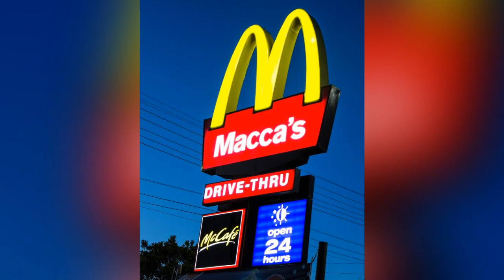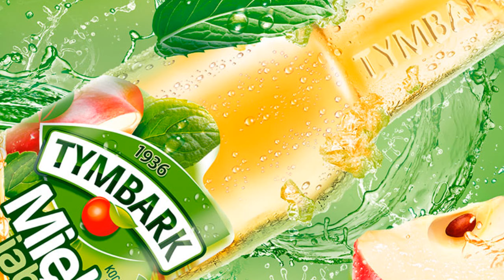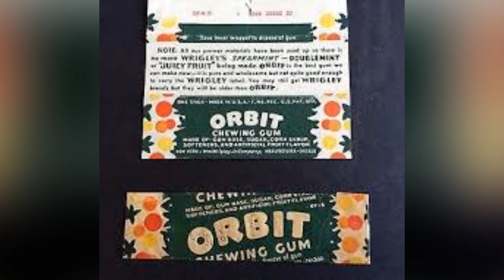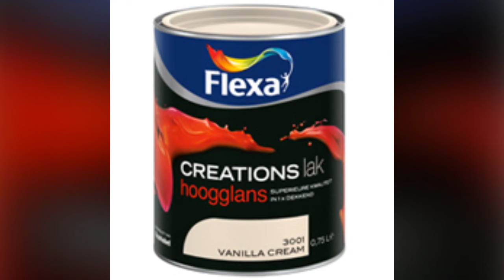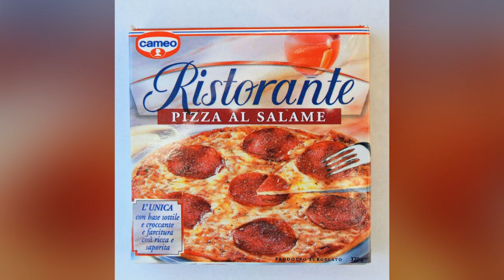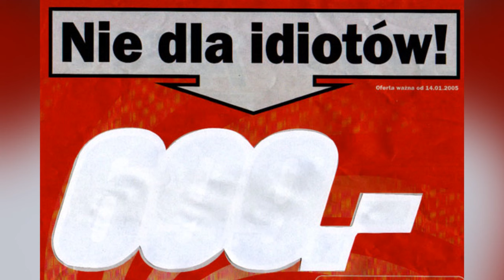10 znanych marek, które za granicą nazywają się inaczej, cz. 2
Tymbark jako „sok królowej”? Tylko bez sprśnych skojarzeń. Dlaczego polski Orlen zmuszony był zmienić nazwę swoich stacji benzynowych w Niemczech? Tego i wielu więcej dowiecie się w dzisiejszym odcinku. Zapraszam Was na drugi już odcinek z serii 10 znanych marek, które za granicą mają inną nazwę.

Scenariusz: Jacek Makarewicz
Lektor: Jacek Makarewicz
Montaż: Jacek Makarewicz

Muzyka w tle:
Sound_Off (biblioteka YouTube)

Pozdrawiam,
Jacek Makarewicz